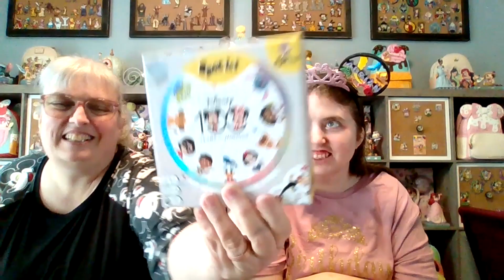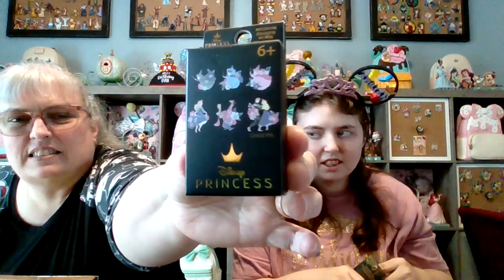Super Sock Swap - Celebrating Princess Adrian's Birthday - April 23rd, 2024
Happy Birthday Princess Adrian! Well, if you don't already, let me tell you. Princess Adrian's favorite gift to get is socks! I am not kidding! She loves them! And what better way to celebrate than have a Super Sock Box Swap!

Thank you to all of the channels that helped us celebrate...

Party guests...

Thank you for your support. We would love to hear from you.